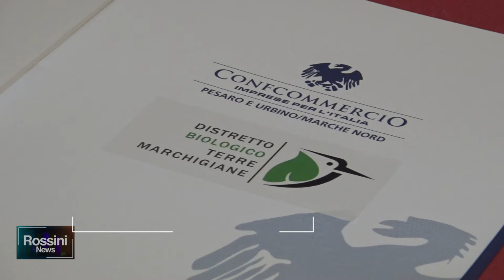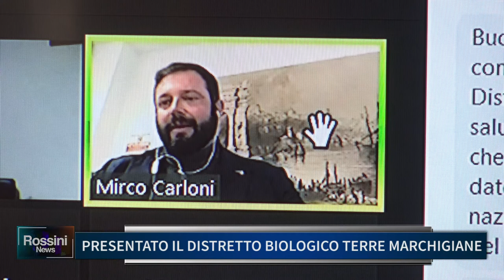PRESENTATO IL DISTRETTO BIOLOGICO TERRE MARCHIGIANE